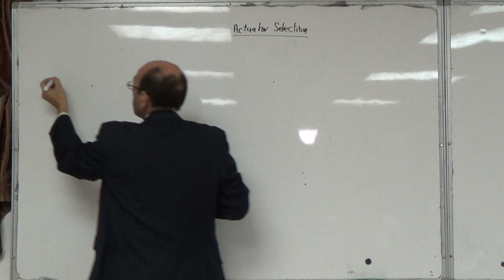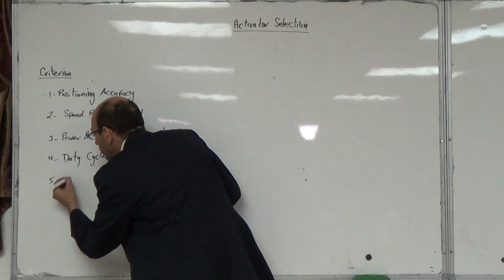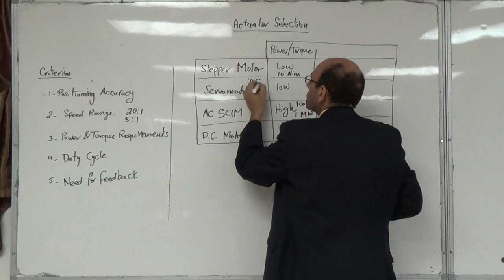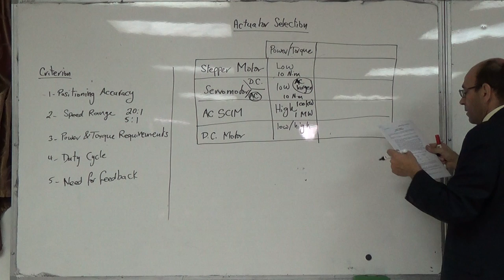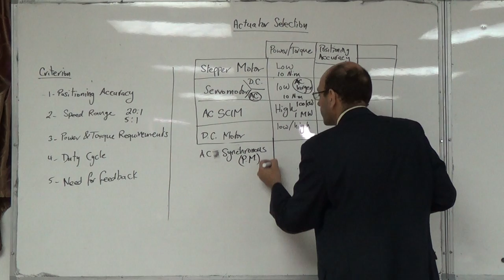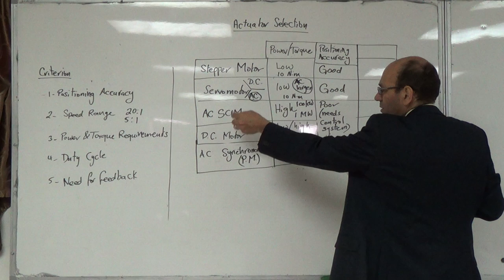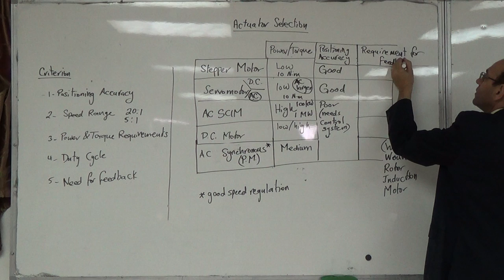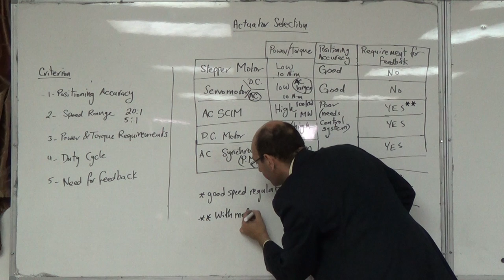Comparison Table between Rotary Electromagnetic Actuators showing Selection Criteria, 5/11/2014